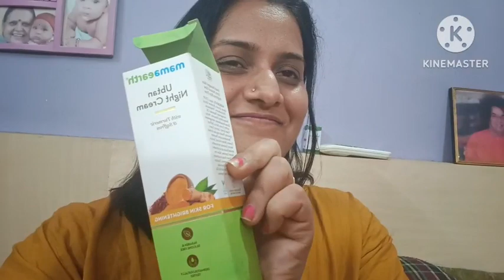କଳା ଦାଗ କେମିତି ଯିବ ⚫ ସବୁ ରୋଷେଇ ଘରେ ଅଛି @actressezeeslifestyle3727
Hello Odisha
ଆଶା କରୁଛି ଭଲ ଥିବେ
blog ଟି ଯଦି ଭଲ ଲାଗିଲା ତାହେଲେ